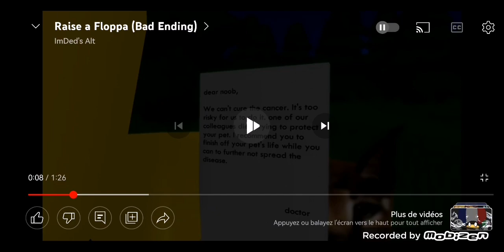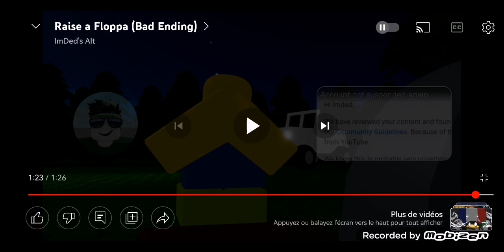JE RÉAGIT À "RAISE A FLOPPA BAD ENDING"